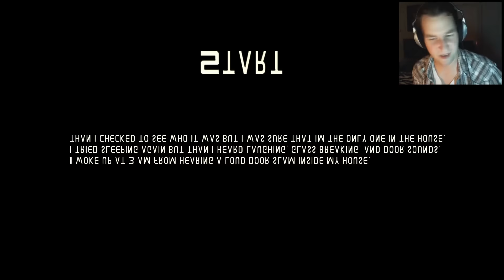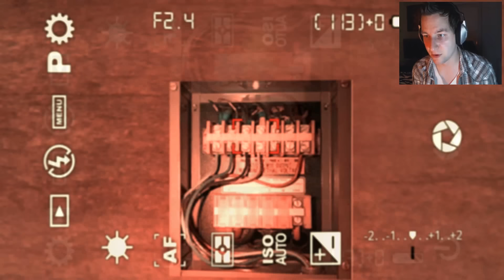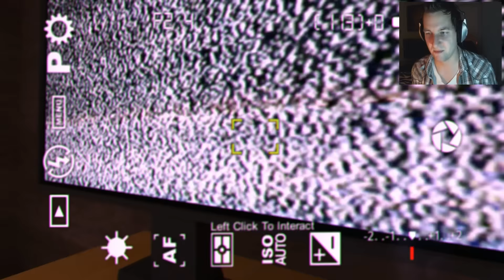Paranormal Activity | Hilfää!! Killer-Stühle!! [Deutsch/German]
Let‘s Play Paranormal Activity Remastered (deutsch) | Indie Horror Game | Lauteste Kamera ever!